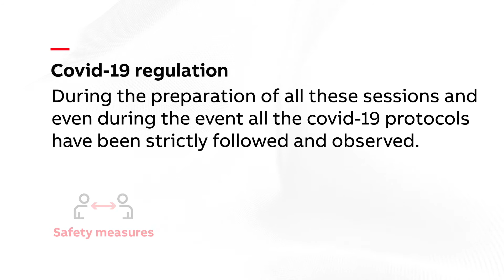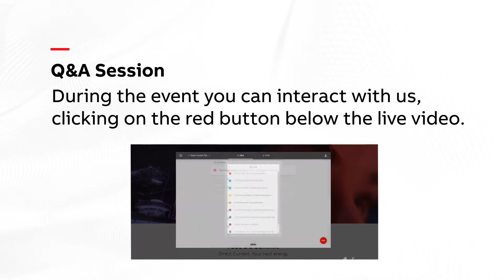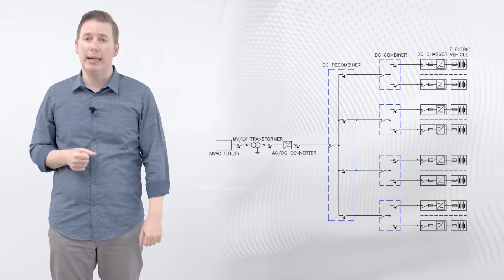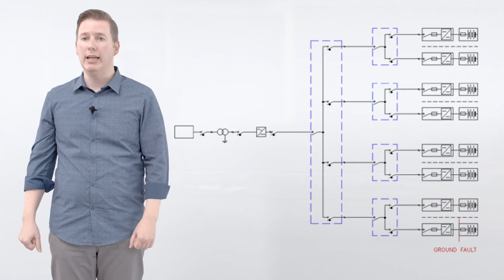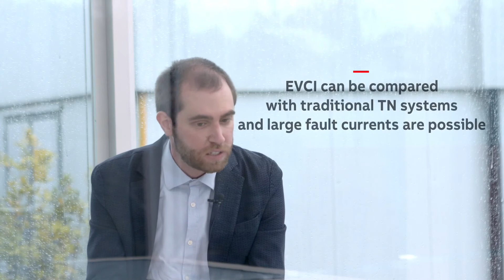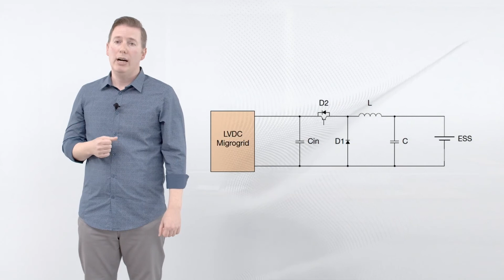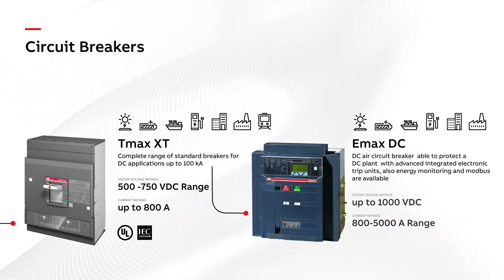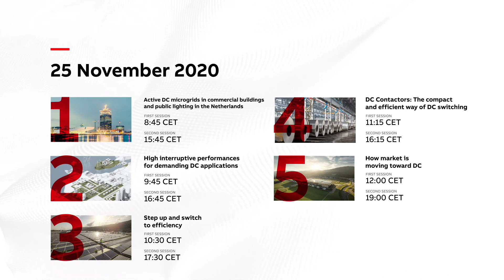ABB DC Electric Vehicle Charging Infrastructures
Protection strategies for Energy Storage Systems.

DC protection architecture must be designed  from an overall system level approach.